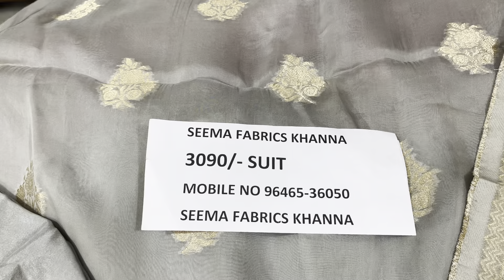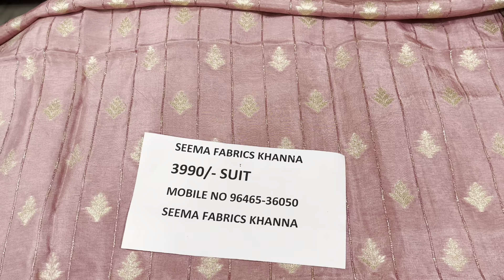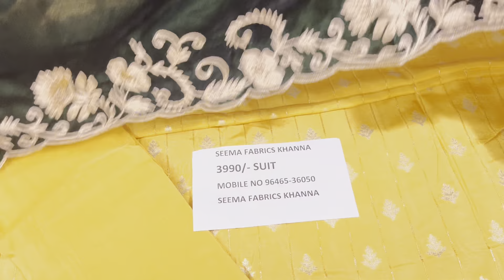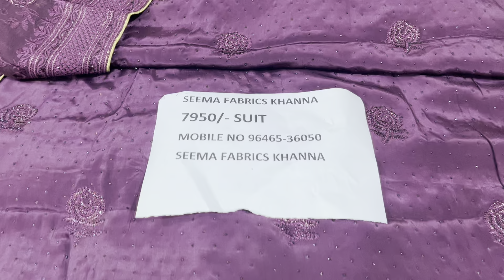10 December 2021#partywearsuits#embroided#upada#crepesuit#functionalsuits#different#velvetsuits